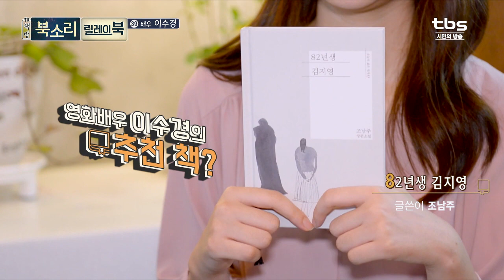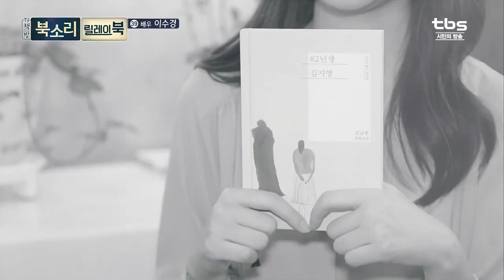[TV책방 북소리] 릴레이북, 이수경 '82년생 김지영'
릴레이북, 39번째 배우 이수경 '82년생 김지영'

최덕문 님이 추천한 다음 주자는
영화 '용순'에 함께 출연한 주연 배우 '이수경'님입니다!

96년생, 아직 20대 초반인
상큼 풋풋한 나이의 이수경 님이 추천한 책은
대한민국 30대 여자의 일상을 그린
'82년생 김지영'이라는 책인데요,

어떤 내용의 책일까요?